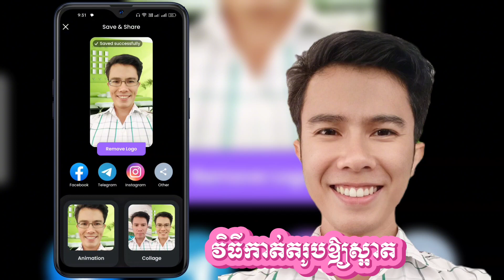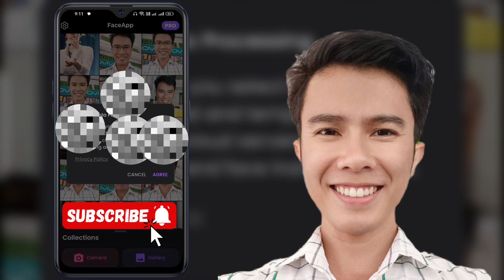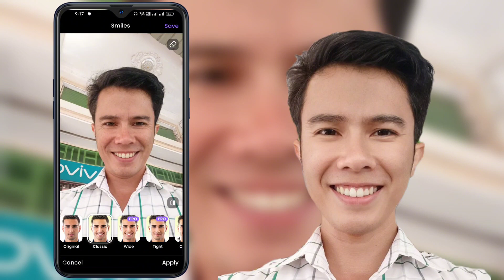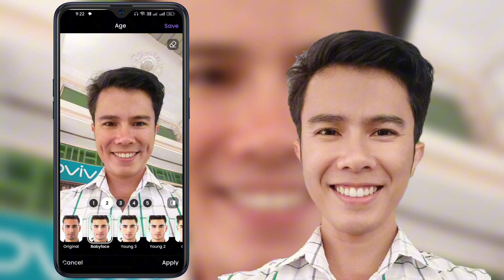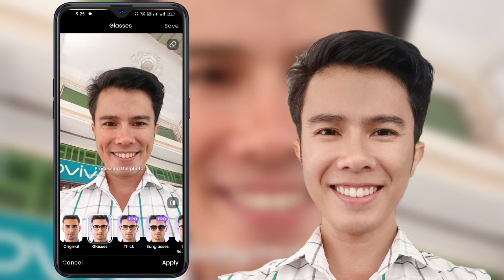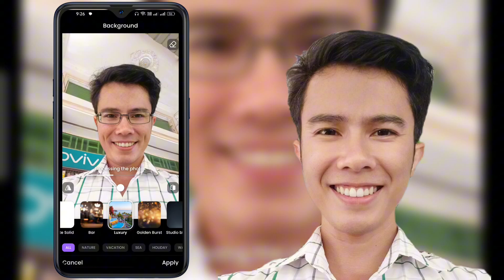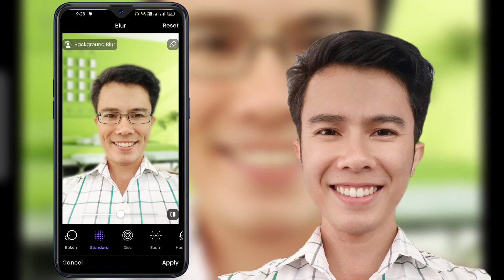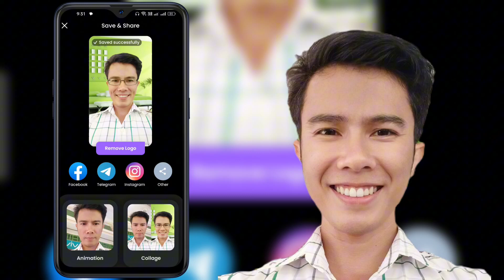របៀបកាត់តរូបថតឱ្យស្អាត, របៀបកែច្នៃរូបថតឱ្យបានស្អាត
*** ខ្ញុំបាទជាម្ចាស់ឆាណែល ''BR Phone Shop) សូមខន្តីអភ័យទោសទុកជាមុនផងដែរនូវរាល់កំហុសឆ្គងទាំងជាការនិយាយបកស្រាយ ទាំងការសរសេរជាភាសារខ្មែរ និង ភាសារអង់គ្លេសដោយអចេតនាណាមួយមិនសមរម្យឬមិនត្រឹមត្រូវក៏សូមខន្តីភ័យទោស។ ព្រោះតែខ្ញុំបាទមិនមែនជាអ្នកចេះដឹង ឬរៀនសូត្របានជ្រៅជ្រះមកពីណានោះទេ។ រាល់វីដេអូដែលខ្ញុំបានបង្កើតឡើងមកនេះ វាគ្រាន់តែជាការចេះដឹងបន្តិចបន្តួច ក៏ដូចជាបទពិសោធន៍ដែលខ្ញុំបាទធ្លាប់បានជួបប្រទះកន្លងមកតែប៉ុនណ្ណោះ ទើបសម្រេចចិត្តធ្វើវីដេអូទាំងនេះឡើងមកគោលបំណងចែករំលែកទៅដល់បងប្អូនខ្លះដែលគាត់នៅមិនទាន់បានចេះនិងដឹង។